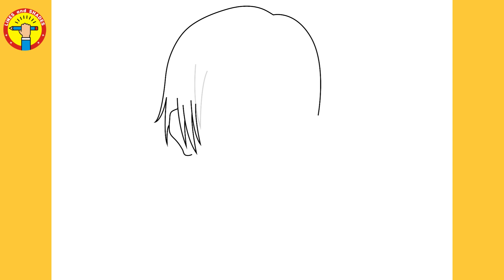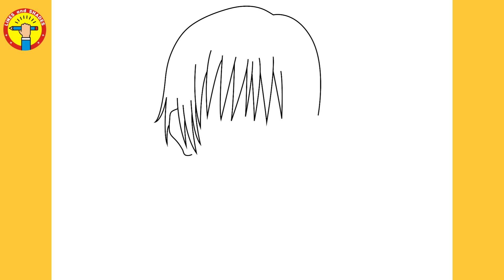How to draw Toji Fushiguro step by step | Jujutsu Kaisen | Easy drawing tutorial for beginners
Hello guys!
In this drawing tutorial I will show you How to draw Toji Fushiguro from Jujutsu Kaisen step by step.

Materials:
Paper 120gsm
Black sketch pen
Reynolds permanent marker (black)
Doms colored pencils

BEGINNERS DRAWING MATERIALS: Papers
Ivory sheets
Brustro ultra-smooth paper
Canvas texture paper
Oxfort sketchbook
Faber castell drawing book

BEGINNERS DRAWING MATERIALS: Pencils
Artline pencils
Camlin pencils
Apsara pencils
Faber castell black matt pencil
Charcoal pencils

BEGINNERS DRAWING MATERIALS: Erasers & Sharpeners
Normal eraser
Kneaded eraser
Mono Zero eraser
Normal sharpener

BEGINNERS DRAWING MATERIALS: Colored Pencils
Doms colored pencils 24
Prismacolor scholar colored pencils 48
Faber castell bi-colored pencils 18

ADVANCED DRAWING MATERIALS: Papers
Strathmore 300 Series Bristol Smooth 9''x12''
Strathmore 300 Series Bristol Vellum 9''x12''
Brustro Artists Stitched Bound Sketch Book
Derwent Portrait Sketch Pad
Fabriano Accademia Drawing Paper
Fabriano Accademia Sketching Pad

ADVANCED DRAWING MATERIALS: Pencils
Staedtler mars lumograph pencils 12
Staedtler black pencils 6
Faber castell 9000 graphite pencils 12
Pentel mechanical pencil 0.5mm
Pentel mechanical pencil 0.5mm 4B leads
Tombow 0.5mm HB leads
Bianyo soft charcoal pencils
Derwent Charcoal Pencils

ADVANCED DRAWING MATERIALS: Erasers & Sharpeners
Staedtler Kneaded eraser
Brustro Slim Battery-Operated Automatic Eraser
Tihoo Electric Eraser
Mono Zero eraser with refills
WORISON Pencil Eraser
Electric sharpener
Craft knife

ADVANCED DRAWING MATERIALS: Pens & Markers
Sakura micron pens
Sakura white gel pens
Touch Alcohol markers 80
Ohuhu Alcohol markers 48

ADVANCED DRAWING MATERIALS: Colored Pencils
Prismacolor Premier Colored Pencils 150
Prismacolor premier colored pencils 72
Prismacolor Portrait Colored Pencil 24
Faber Castell Polychromos Colored Pencils 120
Faber Castell Polychromos colored pencils 60
Derwent Lightfast Colouring Pencils 24
Caran D'Ache Pablo 120
Caran D'Ache Luminance 76
Caran D'Ache Luminance 20

PAINTING MATERIALS:
Poster colors 12
Watercolors 24
Acrylic colors 12
Oil colors 12
Flat paintbrushes
Round paint brushes
Texture white

BLENDING TOOLS:
Blending stumps
Makeup brushes
Tissue papers
Cotton buds
Prismacolor colorless blender pencil

PASTELS:
Soft pastels 36
Oil pastels 50

SPRAY:
Fixative spray